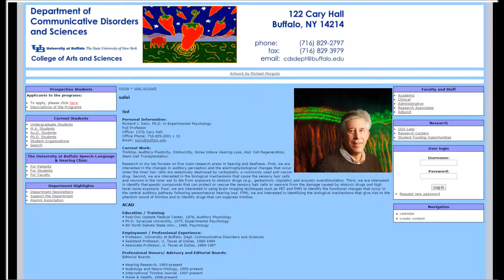Richard Salvi - New Tinnitus Research - BBC Radio Short - July 2015